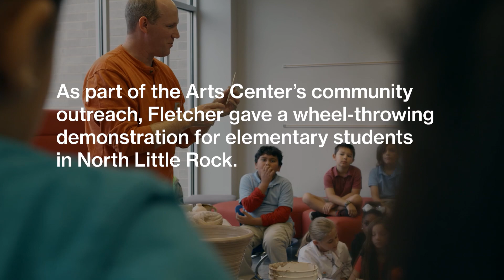Our Work Continues: Teaching for All Ages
In this episode, Ceramics Instructor Fletcher Larkin visits community schools with clay and a potter’s wheel to prove that anyone can learn by making art – regardless of their age. While our MacArthur Park building is undergoing a transformational renovation, the Museum School in Riverdale continues to offer opportunities for students to create and grow.

While the Arkansas Arts Center is undergoing renovations, our work continues – and so does our need for your support. Help us continue to offer a place for students of all ages to learn and create by making a donation